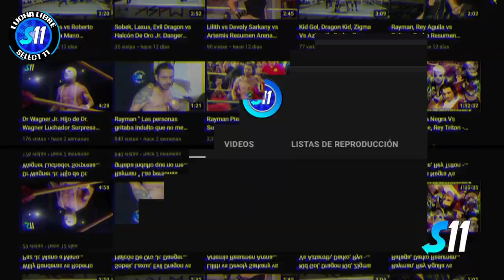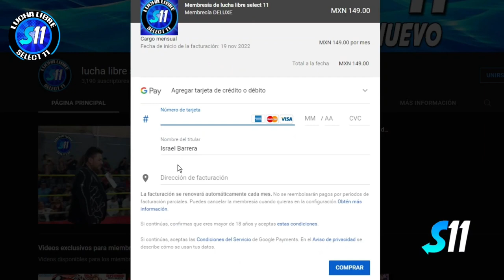Ryu vs Ryu ( Lucha Completa ) Mano a Mano Arena Roberto Paz Nwg